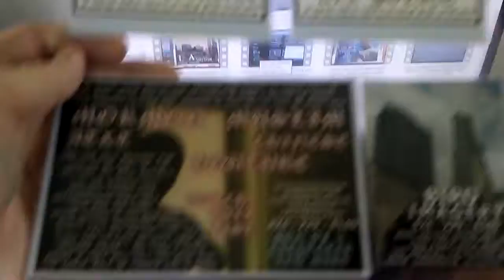FOLDER VIDEOS 8-2019(28)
ALL DOCTORS... THANK THE DEVIL LAURIE BOND FOR YOUR VERUM VIDEO IMAGE.